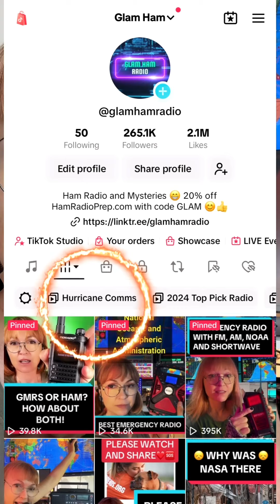URGENT UPDATE FLORIDA HURRICANE MILTON!!!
See my recent educational video WHY WAS THIS PLANE FLYING AROUND HURRICANE HELENE 🆘🆘🆘

TO LEARN: See the Hurricane Comms playlist on my Ti*kT*k (@glamhamradio). You will learn tons. Including the course I recommend!! ❤